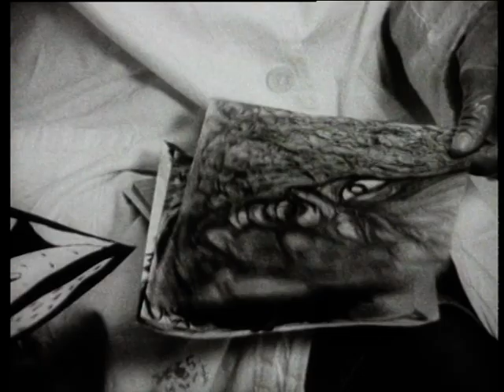STAND BY (drugi deo)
Slikar Zel i muzicar Sipi, oboleli od Side, lece se na infektivnoj klinici u Beogradu. Direktor bolnice profesor Karas sa saradnicima tesko pronalazi resenja za ovu novu smrtonosnu bolest i nema sluha za potrebe zarazenih. U sobu broj sest smestaju decaka iz popravnog doma za koga se sumnja da je Hiv pozitivan. Mladi lekar dr Ivanovic ipak pokusava da uradi nesto moralno i korisno i dolazi u konflikt sa svojim kolegama. Stanje na klinici je zatvoreno za javnost, ali mlada novinarka pokusava da opise sta se dogadja sa pacijentima.

scenario i rezija: Ceda Veselinovic
kamera: Sasha Rendulic
montaza: Andrija Dimitrijevic
muzika: Sasa Habic
maska: Aljana Hajdinjak
snimanje zvuka: Novak Felbab
asistenti rezije: Marko Djermanovic i Aldo Gugolz

uloge: Branislav Zeremski, Srdjan Pesic, Djurdjija Cvetic, Ivan Katic, Savo Radovic, Irena Stepic, Elizabeta Djorevska, Bata Paskaljevic, Dragan Zaric, Milos Trifunovic, Predrag Bjelac, Mirjana Bjegojevic, Dubravka Ostojic, Aleksandar Tijanic, Ljuba Stojic i drugi.